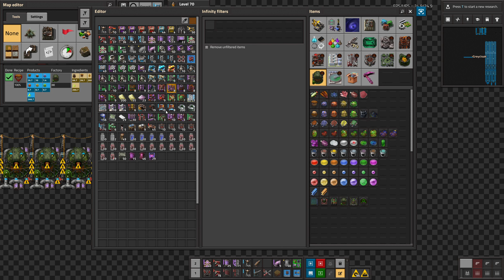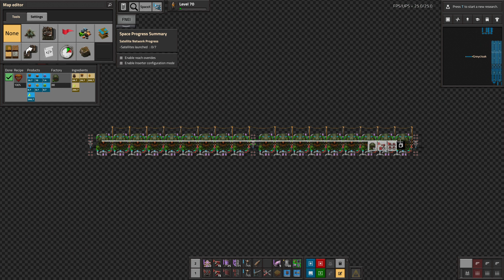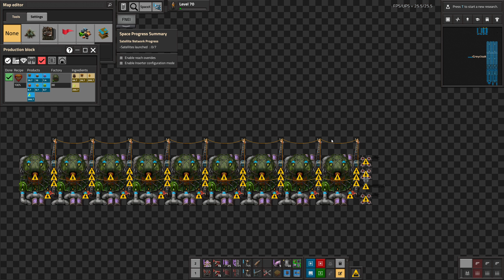Factorio - Sea Block pt. 465 Meat